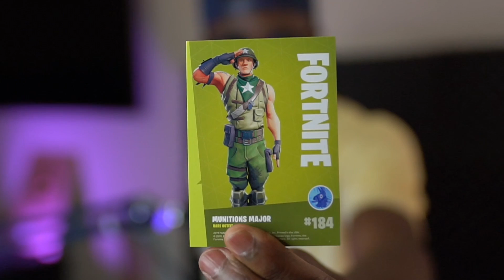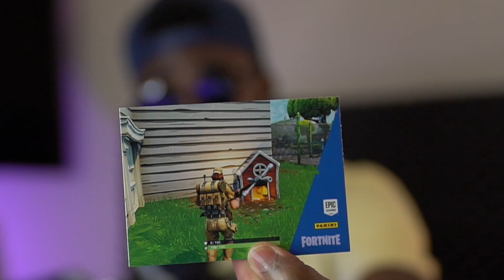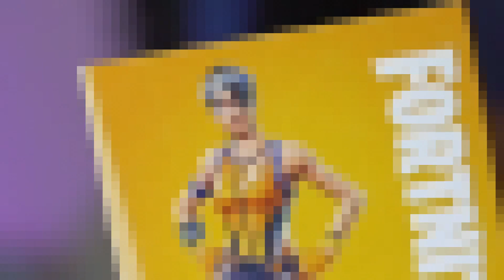i used fortnite trading cards to CHEAT... (very hard)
So I use fortnite trading cards to CHEAT...
HIT that 🔔 Button and SMACK LIKE
use creator code: who

" So I use fortnite trading cards renegade raider to CHEAT "

Whos Chaos